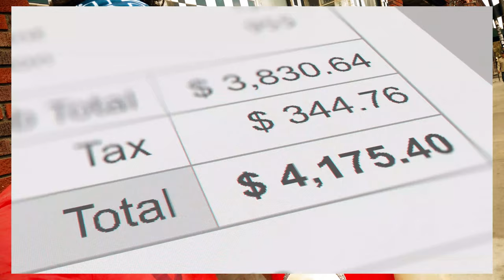#2 A client did not pay for the project. Freelancer, software developer. PHP/Laravel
A short video about how i was fooled and the client did not pay for my work. Upwork web development contract. Php/Laravel/jQuery

DJI Osmo pocket camera
DJI Osmo pocket WIFI adapter, gimbal controller
Tascam DR-05X Portable Digital Recorder
DJI Osmo Pocket metal handle
DJI Osmo Pocket accessories hard case
Accessories kit for DJI Osmo Pocket
Luma cube led light
Hair band 1
Hair band 2